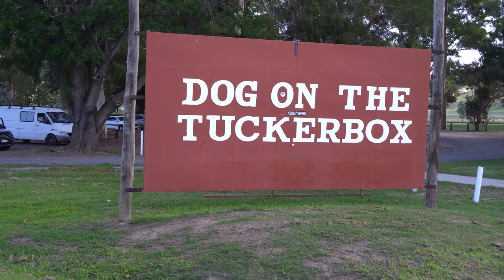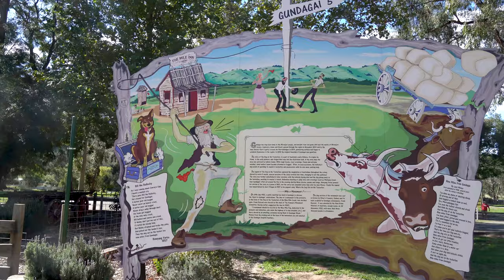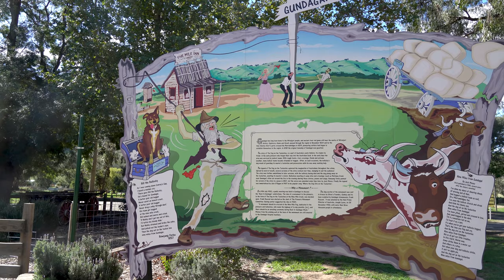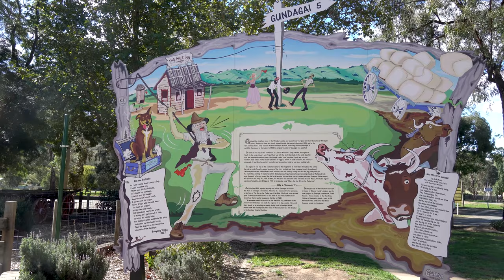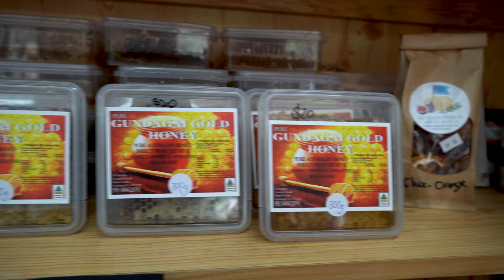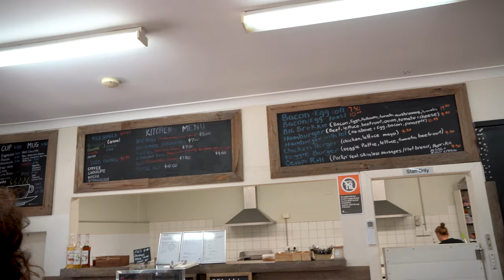Dog on the Tuckerbox Tour | Gundagai NSW Australia